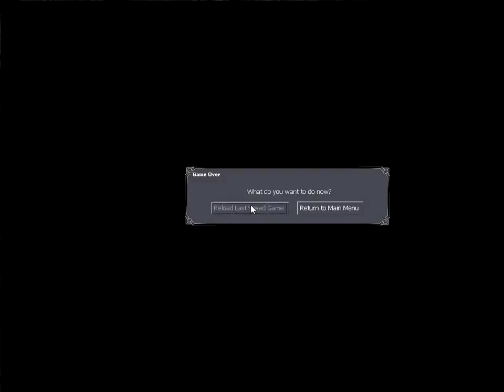Lets Play DMoMaM : Hallo Zombieman